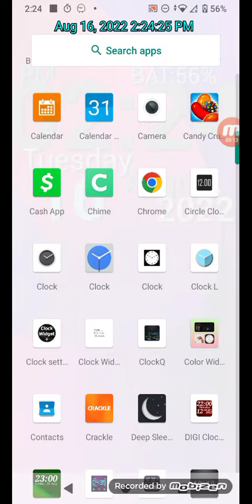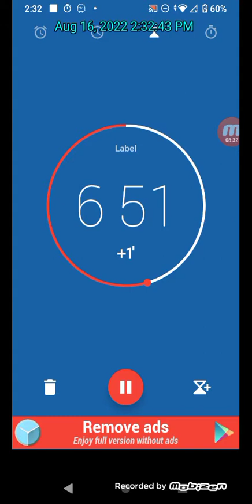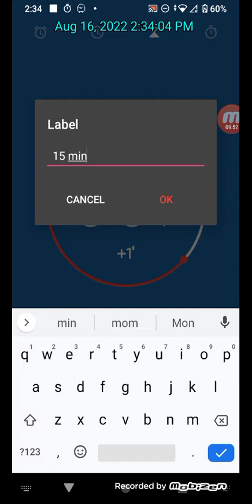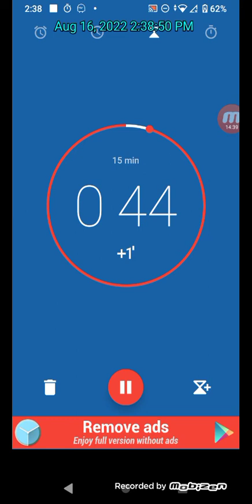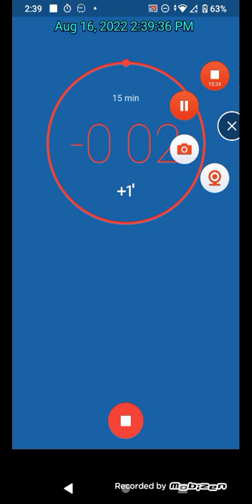15 minute timer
15 minute timer